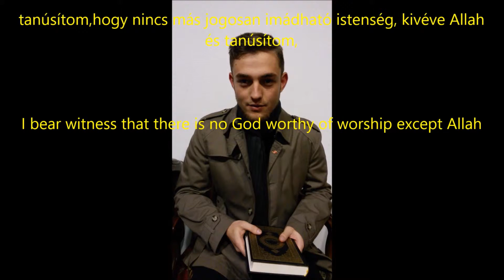Magyar ember áttért az iszlám vallásra, és így szól a Korán